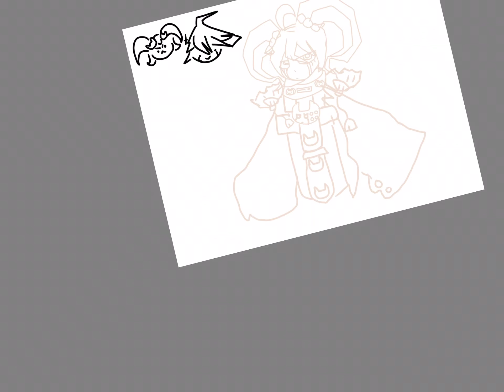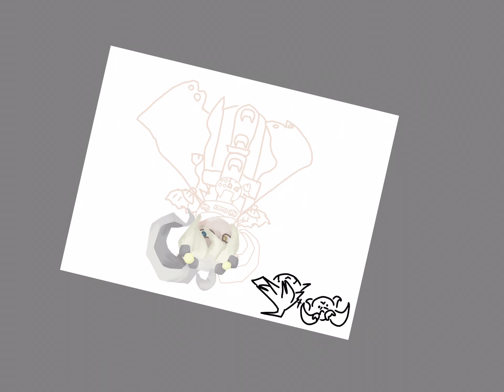Mixing my favorite Danganronpa characters (Hiyoko and Kiibo)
Sorry it’s upside down lol